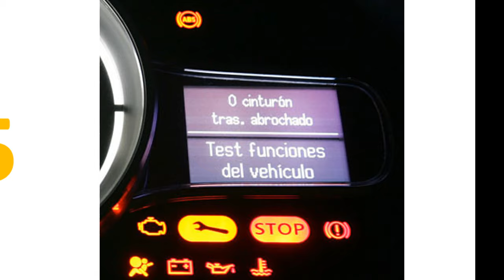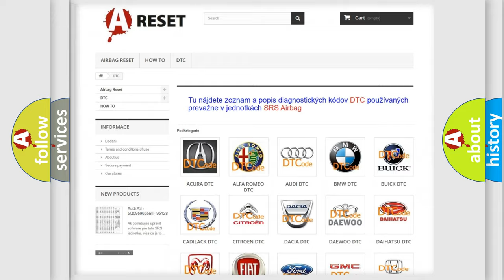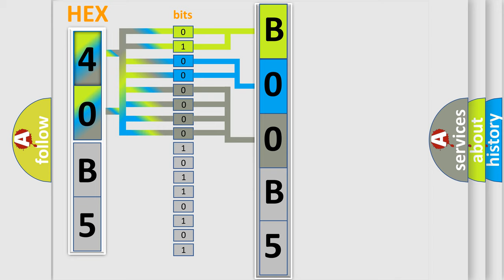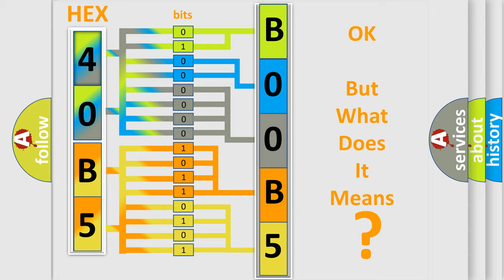DTC Jeep B00B5-12 Short Explanation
Contents:
0:21 Basic DTC analysis according to OBD2 protocol standard.
1:48 Insight into programming
2:58 A diagnostically understandable description of the Diagnostic Trouble Code
3:05 Basic error definition

Make:
Jeep
Code:
B00B5 12
Definition:
SFR Solenoid Circuit
Cause:
Solenoid circuitBrake actuator assembly
Failure Type: